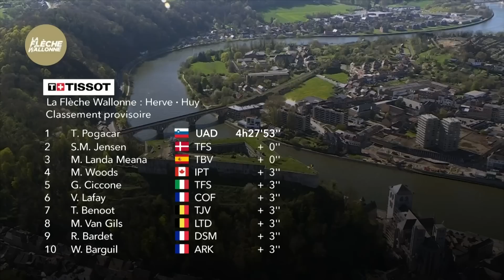La Flèche Wallonne 2023 Résumé - Hommes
La Flèche Wallonne est la deuxième course du trio des classiques ardennaises. Avec 193,9 km, ce n'est pas la course la plus longue, mais son final est l'un des plus difficiles du cyclisme professionnel. Le Mur de Huy (1,3 km à 10 %) constitue la fin brutale de cette classique printanière, avec des rampes allant jusqu'à 26 % dans le dernier kilomètre ! Ici, les meilleurs puncheurs et grimpeurs du monde s'affrontent pour être couronnés roi du Mur en 2023.

Photos:
© Velo Collection (TDW)